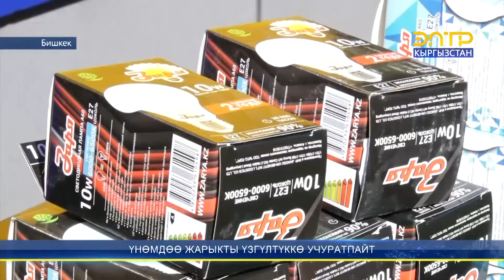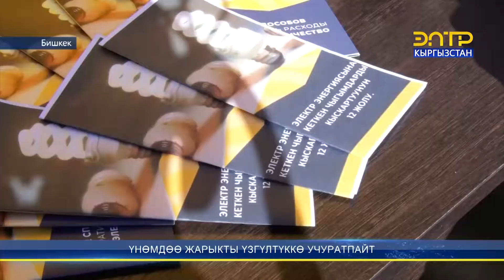ҮНӨМДӨӨ ЖАРЫКТЫ ҮЗГҮЛТҮККӨ УЧУРАТПАЙТ